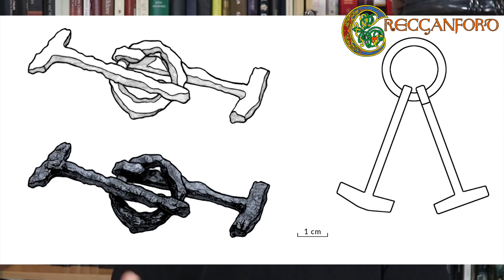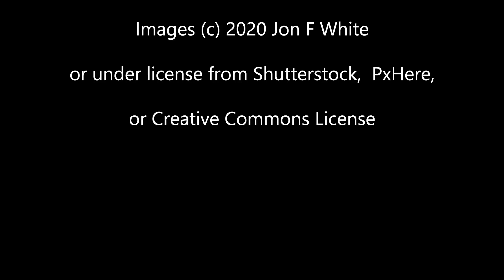Mjolnir - The History of Thor's Hammer - includes Audiobook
Most people know of Thor's Hammer, but not many people know where it came from, its history, or even its mythology. This video tells the myth, but explains the history that inspired it.

Includes a reading from the Prose Edda.

Chapters
0:00 Intro
1:25 The Myth of Mjolnir
6:46 The origin of the word hammer
8:05 Storm Gods
10:05 Hammer Trinkets
14:00 The earliest evidence of Hammers